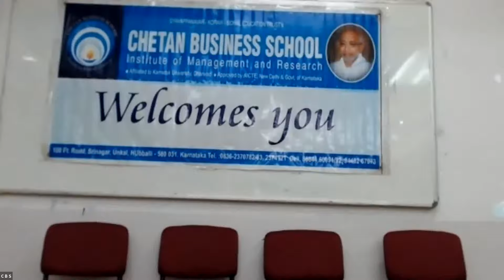CampusRecruitment, 2020 & EmploymentScenario, due to Covid19 [Abridged]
The health of the economy is a key factor to understand the employment scenario.
Change in employment scenario due to Covid19
When there’s a recession-as being experienced currently, unemployment rises.
Demand drops, revenue falls, fixed costs remain and businesses go into losses.
Leads to business failures and job losses.
Consumer and business demand drops further, and it becomes a vicious circle.
3. India’s GDP had fallen to 4% for the entire year of  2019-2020 from the previous years. This means, we were already in trouble since last year and now with the GDP falling sharply to -23.9%, there’s real trouble.
However, it’s not that only India is in trouble, so also is other economies-though it’s not a consolation
4. We live in a globalized world. Europe and US, the GDP drop is around 10-12%. At -23.9%, It seems the GDP drop in the quarter ending June 2020, is the sharpest for India. Now, let’s just glance at the projections.
5. As things today, there’s no reliable projection for India for year ending March 2021 and for the next year 2021-22. The reason is it appears India hasn’t yet seen the peak for Covid nor there’s reliable schedule for vaccination.  However, it will be 5.9% or higher as projected for emerging economies.
My estimate as well as by many others, is that our economy will go down by about -10% for the entire year. This means, for the last quarter of Jan-March 2021, we may expect economy to be somewhat close to pre covid levels.
Major recruitment Plans
Yes! All is not lost on employment scenario.
Some recruitment announcements
Amazon-70,000
TCS-40,000 [Freshers]
HCL-15,000
SBI-14,000 [ after VRS scheme 30,000]
One can safely assume competing brands will be in a similar mood.
These are jobs announced in media and such opportunities will exist in every sector on growth path. The above is an indication that business will soon be as usual.
Sectors hiring after opening lockdown
Healthcare & Pharma-21%
KPO-20%
E-Commerce & Tech Startups-18%
Educational Services-17%
Telecom-15%
IT-15%
Retail [Essential]-14%
Agriculture/Agro Chemicals-13%
FMCG-12%
Power & Energy-10%
Implications for campus recruitment
We can expect more ‘supply’ and less ‘demand’ in this year’s campus recruitment
Campus recruitments could be delayed.
Campus recruitments may be online to begin with.
Companies will be more selective in recruitments.
Will be difficult to place average candidates, especially those who are weak in communication.
Students must realize that the skills have to be more refined in a telephonic interview than in a personal interview.
It also means, all of us must adapt ourselves to the new scenario.
Salary levels may go down or at best remain at last year level
What's the way forward for Institutes?
A new strategy needed to succeed in placing all our students.
What worked last year, may not work this year.
Our communication, networking and PR skills will be on test.
Need to hard sell our USP to get companies to recruit.
We must educate students about today’s reality
Student mindset needs to change.
Accept available jobs and locations.
Students will have to prove their worth on the job, even to retain the jobs.
Students must make individual efforts and take projects more seriously.
We must prepare the students for online/offline recruitment.
Primary skills: Personality, Communication, Inter-personal Skills, Self-confidence, Time management, Positive attitude, Commitment etc.,
Job specific skills [depending on the job]: Analytical and Planning skills, Numerical skills, Service orientation, leadership skills, team-work etc.,
Students will need training for a positive mindset, primary and job specific employable skills.
Importantly, performance on the job will be key to retain jobs
Your strategy and preparation, mentoring students with a pre-placement training will be the key.